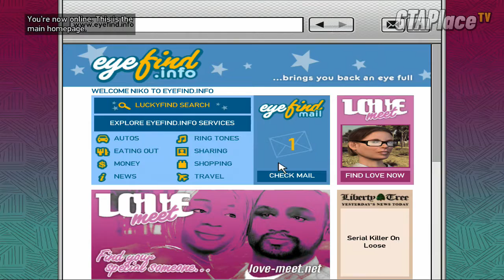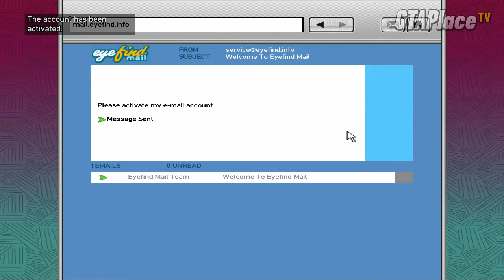GTA IV Mission #19 - Logging On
More information, regarding the franchise, with a gallery, many articles and news at: